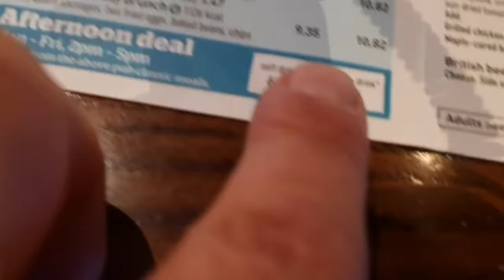Wetherspoons Dinner.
Today Nat and i went out for dinner at Wetherspoons in lichfield